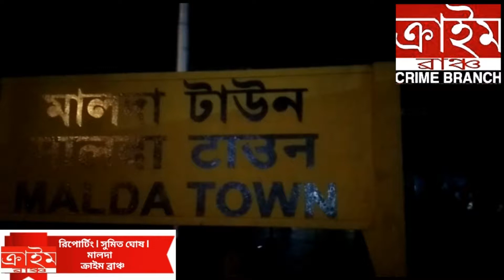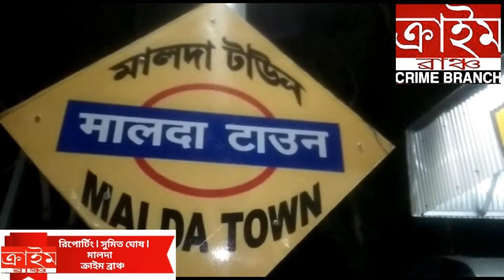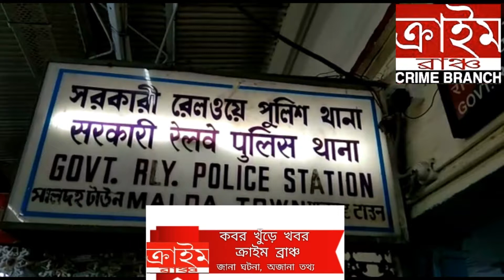চলন্ত ট্রেন থেকে নিখোঁজ মহিলা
চলন্ত ট্রেন থেকে নিখোঁজ মহিলা। দিল্লি গামী ব্রহ্মপুত্র মেল এই ঘটনাটি ঘটেছে। ঘটনার তদন্ত শুরু করেছে মালদা জিআরপি । কুচবিহারের দিনহাটার বাসিন্দা রাজু রায় তাঁর স্ত্রী নীলিমা রায় ও পরিবারের অন্য সদস্যদের নিয়ে সোমবার দিল্লি গামী ব্রহ্মপুত্র মেলে চোরে দিল্লির উদ্দেশ্যে যাচ্ছিলেন। তারা ধুপগুড়ি স্টেশন থেকে এই ট্রেনে সোমবার উঠেছিলেন। রাত্রিবেলা ট্রেন ঝাড়খণ্ডের জামালপুরের কাছে পৌঁছালে হঠাৎ এসি কামরা থেকে উধাও হয়ে যায় রাজুর স্ত্রী নীলিমা রায়।  অনেক খোঁজাখুঁজি করে না পেলে জামালপুর সিআরপিতে অভিযোগ জানাতে গেলে সেখানে জিআরপি কোন সহযোগিতা করেনি। বাধ্য হয়ে আজ সকালে জামালপুর থেকে মালদা টাউন স্টেশনে এসে জিআরপিতে অভিযোগ জানান। ঘটনার তদন্ত শুরু করেছে মালদা জিআরপি।